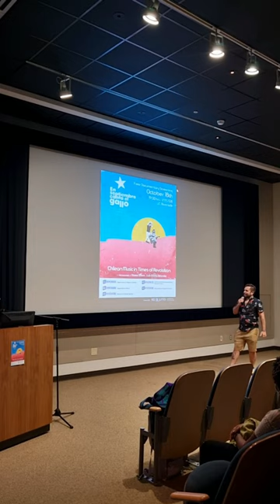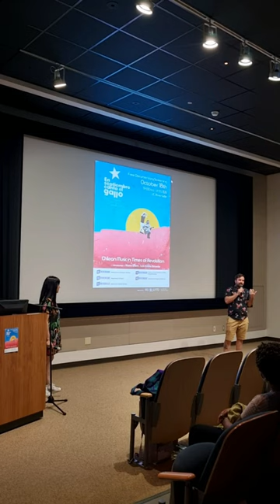Río Junto - Conversation with Nano Stern: We'll be singing by September/En Septiembre canta el Gallo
[Eng] Discussion and presentation of the documentary "En Septiembre canta el gallo", featuring Chilean musician Nano Stern, who, alongside Lucho Briceño and a talented team of filmmakers, created this pivotal piece for Chilean history and Latin American music.

[Esp] Conversatorio y presentación del documental "En Septiembre canta el gallo", junto a Nano Stern, músico chileno, quien junto a Lucho Briceño y un equipo talentoso de realizadores, llevaron a cabo esta pieza fundamental para la historia chilena y la música latinoamericana.

[Port] Bate-papo e apresentação do documentário "Em Setembro canta o Galo", com o músico chileno Nano Stern, que juntamente com Lucho Briceño e uma equipe talentosa de cineastas, realizou esta peça fundamental para a história chilena e a música latino-americana.